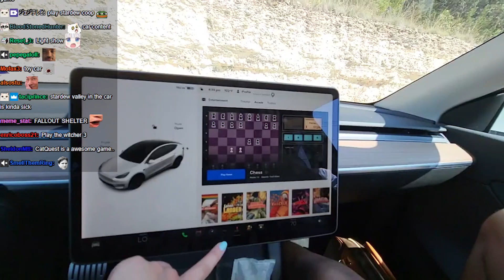Going on a date with Quqco! - Lacari and Quqco go on a restaurant Date!